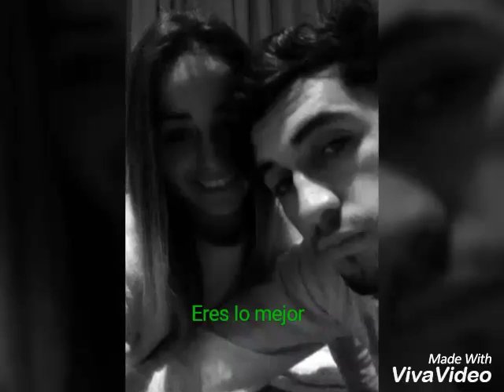Deja que te bese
Eres lo maximo